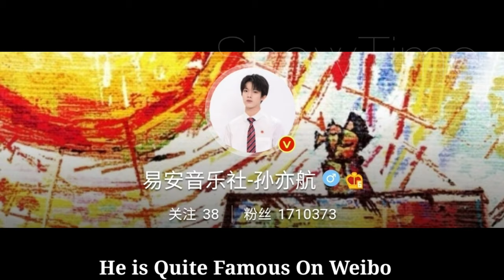Sun Yi Hang Lifestyle (Youth Melody) Biography, Net Worth, Girlfriend, Age, Yi'An Music Club, Facts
Sun Yihang, formerly known as Huang Yuhang, is a male singer, actor and member of " Yian Music Club " in Mainland China .
On February 8, 2017, he appeared as a character named Sun Yihang in the comic "Yian Music Club" of the Yi'an Music Club; on March 30, he debuted as a member of the interdimensional idol group "Yian Music Club" ; December On the 18th, the group was invited to attend the Beijing Satellite TV Huajiao Night Charity Ceremony and won the "Annual Newcomer Group" award. Participated in the recording of the CCTV May Fourth Party in 2018, 2019 and the 2019 CCTV New Year’s Party. On October 17, 2019, the first solo single-"Road" was released; on the same day, the 18-year-old "Set Sail" personal birthday party was held in Beijing